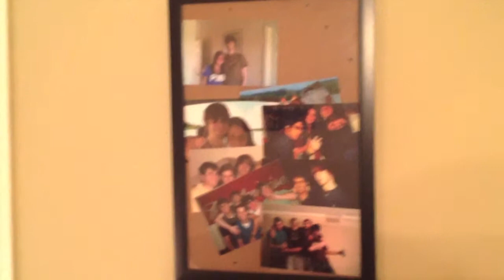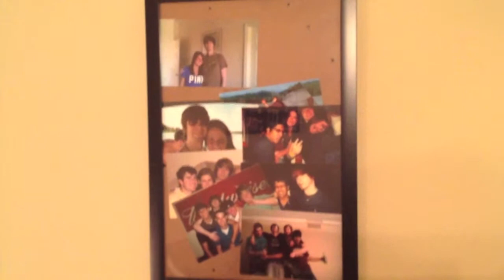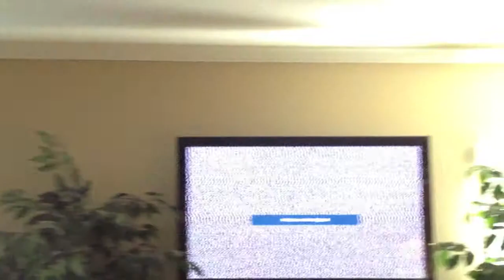The Quiet Room (Revised Edit 1)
Edited night vision footage to green.  Also cropped out and removed logos and brand names.